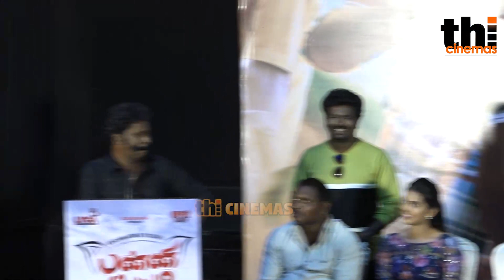Yogi Babu Kiss 💋 ! Ramar, Thangadurai, Karunakaran Comedy Speech at Panni Kutty Movie Press Meet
yogi babu recent interview, yogi babu recent award function, yogi babu recent movie name, yogi babu recent movie list,